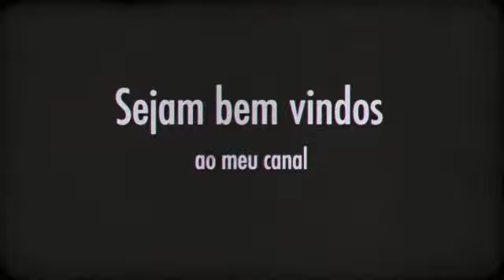Sombra solstice Urban Decay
Sombra solstice da Urban Decay